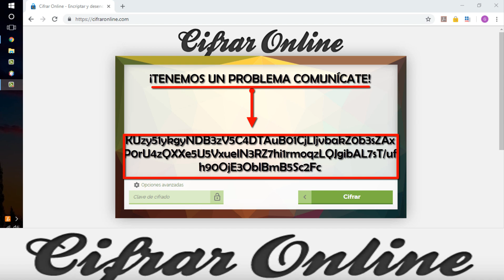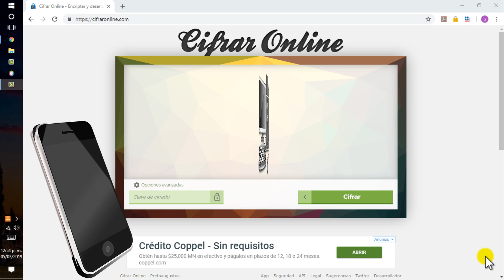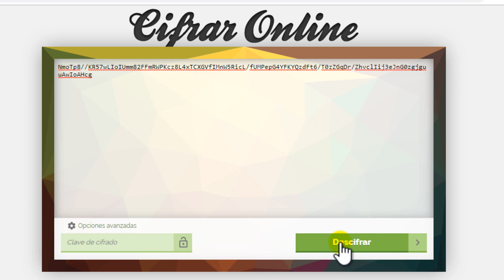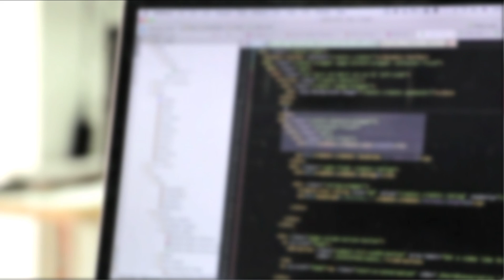ENVIAR A TUS AMIGOS MENSAJES ENRIPTADOS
Encripta los mensajes que redactas y que envías por Facebook, WhatsApp o bien por Correo electrónico, de una manera peculiar para que ninguna persona pueda leer tu mensaje .

Ahora lo puedes hacer EnLinea y desde la comodidad de tu celular o bien de un equipo de computo.

Encriptar: Ocultar datos mediante una clave.